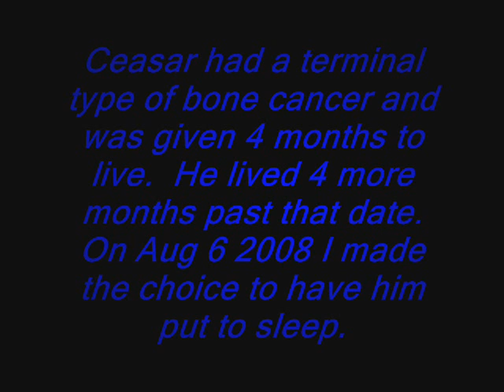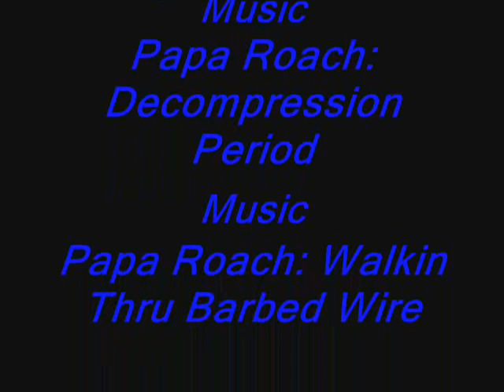Ceasar Dec. 5, 1999 to Aug. 6, 2008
This slideshow is in memory of the loss of my dog Ceasar, my best friend.  He was more loyal dog and can never be replaced.  I will miss him a lot